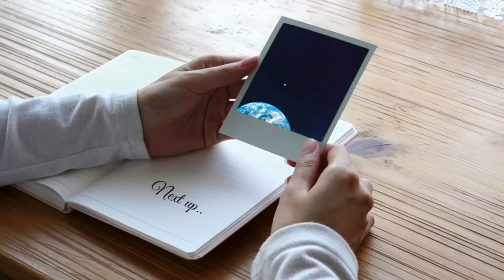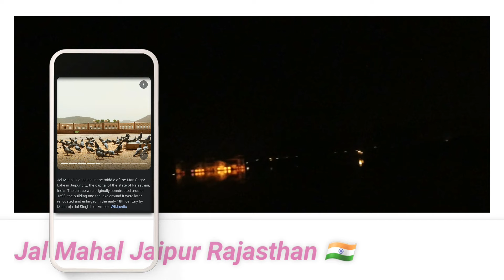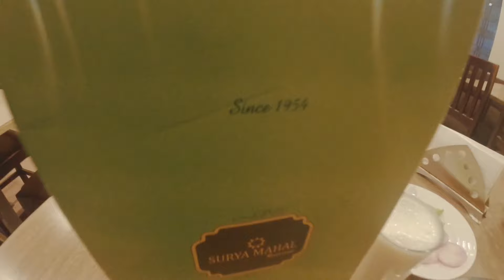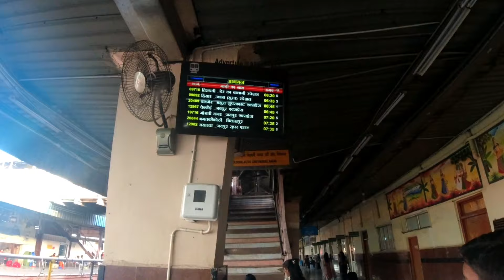Jaipur the good, the bad and the ugly childexploitation in India today and why?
This video was recorded in May 2023 with the intention of travelling across India which sadly came to a premature end. 😃🤦‍♂️ I only had 24 hours to visit Jaipur Rajasthan and to explore the city's main tourist attractions.

The pink city of Jaipur is a UNESCO world heritage site. At the heart of the city is the city palace still a home to the last ruling family. It paints a beautiful picture of Mughal and Rajput architecture.

These are some of the main tourist attractions in Jaipur; Hawa Mahal, Amber Fort, Sunehri kothi, Jantar Mantar, Jai Mahal, Rambagh palace, Rajmahal Palace and many others.

I hope to visit this beautiful city in dept next time, as there are so much to see and experience, despite a very short stay there, I still enjoyed it but saddened when I came across to a little girl was walking with barefoot in that heat.

 It's heartbreaking to see such little kids being out on the streets begging, well I can't judge her parents but I blame the system and the poverty.

Anyway I hope you likes this video, I would very much appreciate you subscription and let's stay in the family loop and in touch. I'm on Instagram feel free to come and say hello.

Till the next one... Stay Blessed & Beautiful 🙌

Peace & Love 🌍🤝❤🕊